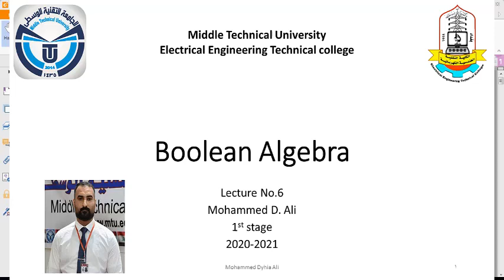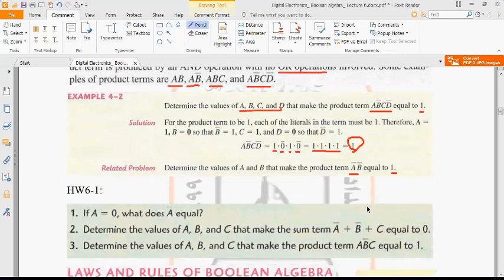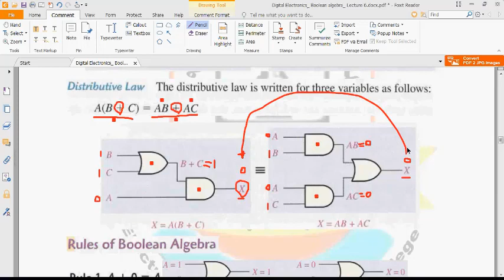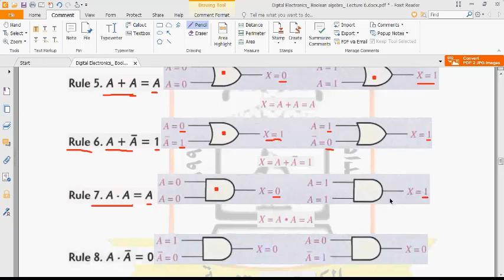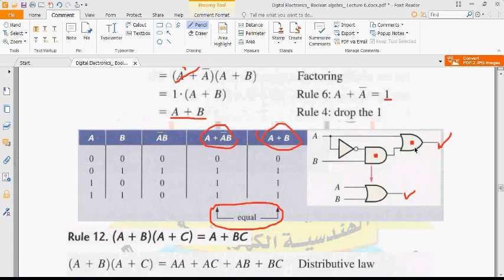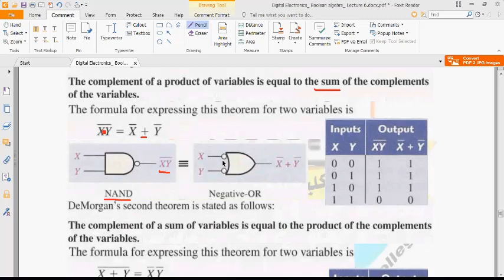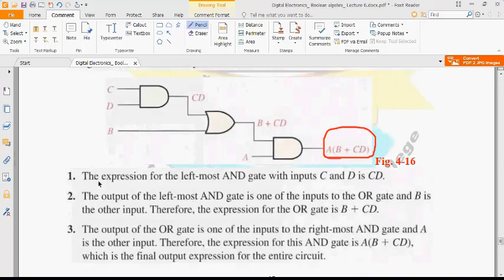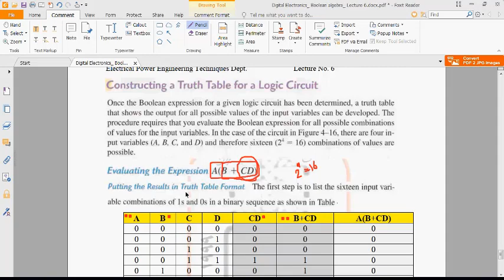Digital Electronics Boolean algebra Lecture 6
Digital Electronics  Boolean algebra